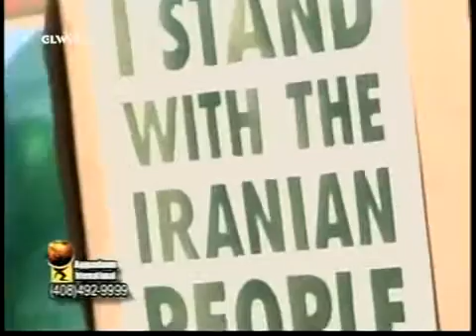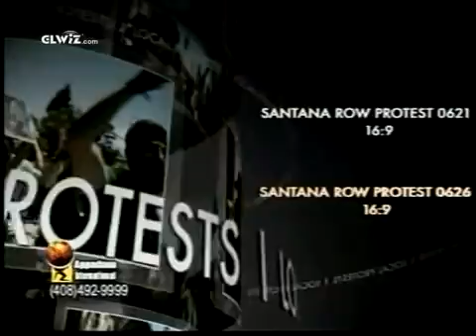sattar deldar gapi khodemani clip000,5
Analizing Iran election 2009